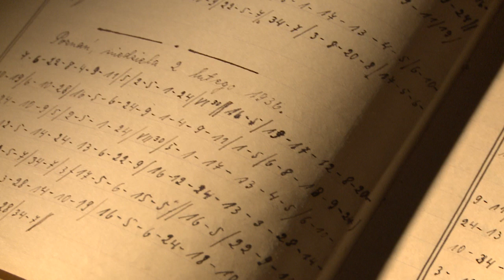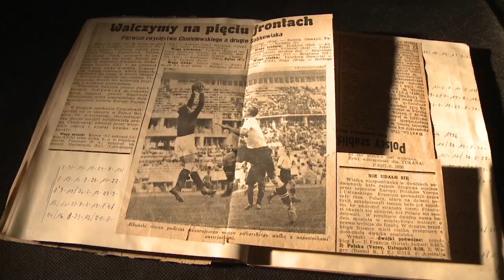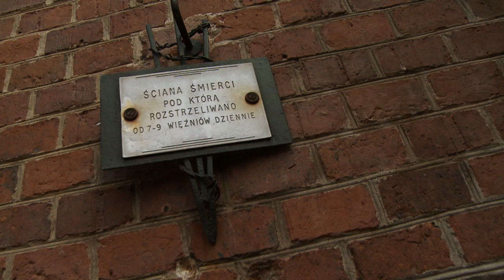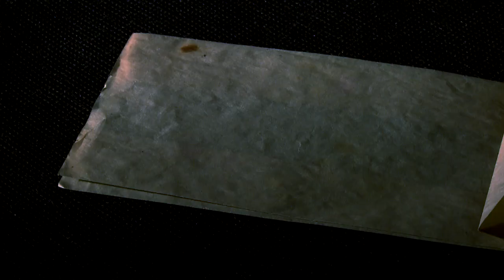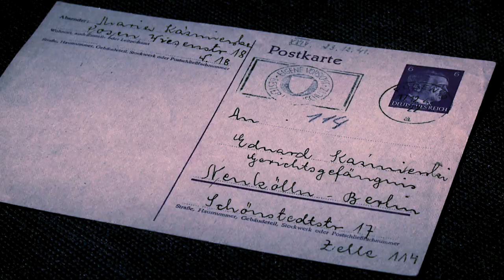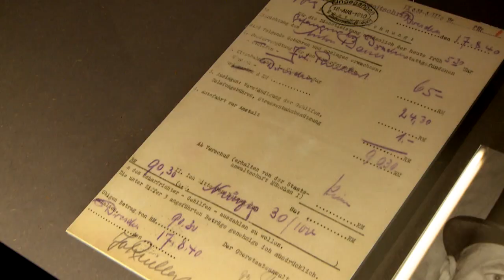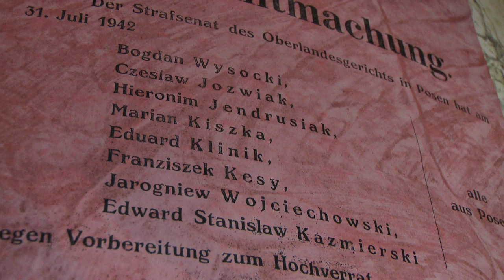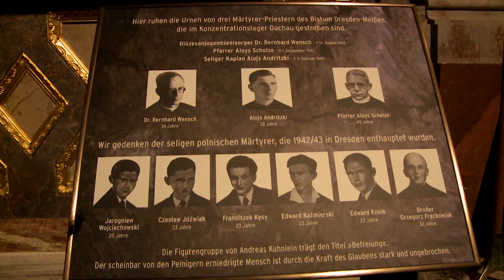Poznańska Piątka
Pięciu wyjątkowych, młodych mężczyzn, których połączyło nie tylko Salezjańskie Oratorium im. św. Jana Bosko w Poznaniu, ale przede wszystkim miłość do Boga i koszmar wojennych lat związanych z aresztowaniami oraz tułaczką przez miejsca kaźni i tortur.

Zostali oskarżeni o konspiracyjną działalność przeciwko Trzeciej Rzeszy i pojmani przez Gestapo. Następnie przeszli swoją drogę krzyżową znajdując się w kolejnych więzieniach: w Poznaniu, Wronkach, Berlinie, Zwickau a następnie zostali zamordowani w Dreźnie na metaforycznej Golgocie, przez ścięcie gilotyną 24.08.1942 roku.

Wychowankowie tego samego Oratorium, działali w tym samym Konspiracyjnym Ruchu Oporu. Różni pod względem osobowości i emocjonalności, lecz podobni pod względem wiary. To dzięki niej zachowywali pogodę ducha nawet, gdy spotkali się z kolejnymi torturami. Mimo wszystko nie załamali się. Wierzyli, że wszystko, co spotkało ich w niewoli, miało głębszy sens. Sens, który w pełni znany był tylko Bogu. Nie buntowali się, do końca zachowali pogodę ducha i bezwarunkową ufność bożej woli. Ona pozwalała im zachować entuzjazm w listach do bliskich i znajdować siły, by zapewniać rodzinę, że jeszcze wszystko będzie dobrze.

13 czerwca 1999 roku zostali beatyfikowani przez Jana Pawła II w gronie męczenników polskich.

Scenariusz i Reżyseria: ks. Przemek KAWA Kawecki SDB; zdjęcia: Józef Szymura Wolnica ; Muzyka: BOSCO BANDITS oraz Tomasz Drozdek (T.ETNO, MUMIO)